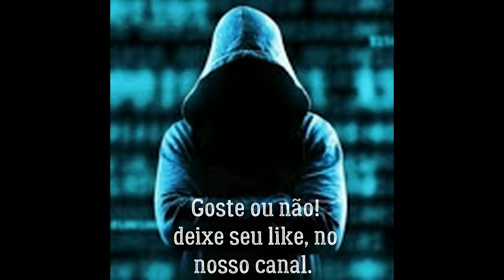Talisman Online - See King Of Duels in (Light in the Darknnes)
Fall Out CHEGAMOS. #79
Your name Will Be Remembered  GOKUJUNIOR